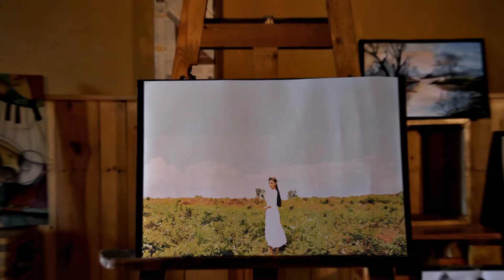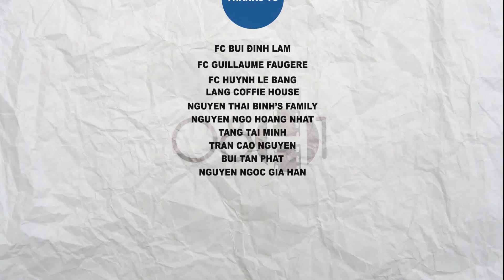Arena Multimedia: MV Creep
Sản phẩm sáng tạo – Project học viên Arena Multimedia:

MV Creep là đồ án học kỳ làm phim.
Nhóm thực hiện: Lớp A1212G - Arena Multimedia TP Hồ Chí Minh
- Nguyễn Thị Ngọc Ánh
- Lê Nguyên
- Lê Hoàng Long
- Quách Tuấn Khang
- Nguyễn Thị Thúy Loan
- Phan Thị Huyền Trang
- Ngô Gia Luân
Giáo viên hướng dẫn
- Bùi Đình Lâm
- Guillaume Faugère
- Huỳnh Lê Bằng
Đôi nét về trường Arena Multimedia :
Trường Đào tạo mỹ thuật Đa phương tiện Arena Multimedia là đơn vị đào tạo xuất sắc về thiết kế, tại arena học viên được học đồ họa, học thiết kế web, học thiết kế quảng cáo, học làm phim, làm phim hoạt hình, làm game, học 3D, thiết kế nội thất, thiết kế 3D, thiết kế thời trang.